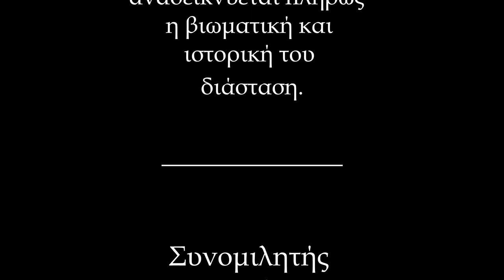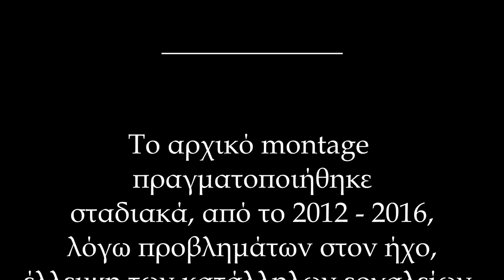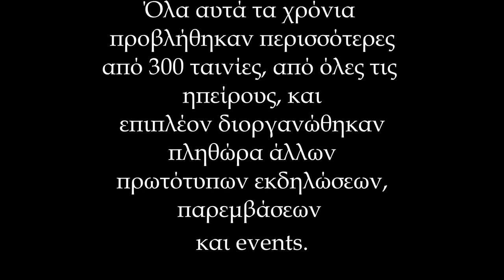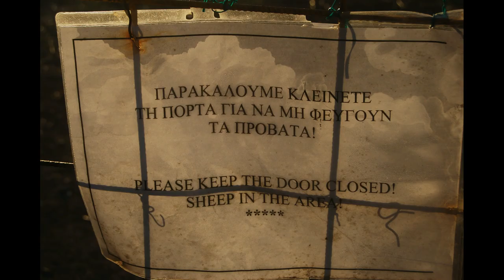ΚΩΣΤΑΣ ΔΟΥΚΑΣ - ΜΟΛΥΒΟΣ. Πρόσωπα και τόποι. Σχέσεις ζωής. Μνήμες.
". η εμπειρία του να ακούω τη μνήμη των άλλων μου επέτρεψε μετά από μια δεκαετία αυτής της πρακτικής να ακούσω τη δική μου μνήμη».
Luisa Passerini, A Passion for Memory, History Workshop - Journal (2011), 72: 241-250

"Δεν κάνουμε προφορική ιστορία για να εξακριβώσουμε γεγονότα, ούτε για να επιβεβαιώσουμε ή να διαψεύσουμε τις επίσημες πηγές.
Στόχος μας είναι να προσφέρουμε μια εναλλακτική αφήγηση για το παρελθόν".
hhtp://eclass.uth.gr/eclass/modules/document/file.php/

Κώστας Δούκας (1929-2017).         Δήμαρχος Μήθυμνας (1975 – 1990).

Υπήρξε ευφυής, χαρισματικός, διορατικός, αγωνιστής, επίμονος, εργατικός, ηθικός και αποτελεσματικός ο κ. Κώστας Δούκας.

Μαθήτευσε δίπλα σε φωτισμένες προσωπικότητες, αναγνώρισε την ιδιαιτερότητα των σκέψεων τους, διαμόρφωσε την ουτοπία του και πάλεψε σκληρά να την υλοποιήσει.
Αξιοποίησε κάθε δυνατότητα να βοηθήσει τον τόπο του, άλλαξε τον προσανατολισμό και τη ρότα του Δήμου Μήθυμνας και της Λέσβου. Συνέβαλε καθοριστικά στον εκσυγχρονισμό των αντιλήψεων για την αυτοδιοίκηση.

Έλαβε σοβαρές και δύσκολες αποφάσεις ως Πολίτης και Δήμαρχος, μετέτρεψε εμπράκτως το μειονέκτημα σε πλεονέκτημα, τα προβλήματα σε ευκαιρίες, δεν φοβήθηκε τις ρήξεις με ξεπερασμένες νοοτροπίες και αντιλήψεις, έψαξε διεξόδους για την περιοχή, αποδέχθηκε το προσωπικό κόστος, πέτυχε νίκες και υπέστη ήττες.

Υπήρξε ένας εκ των μακροβιότερων Δημάρχων, αναγνωρίστηκε διεθνώς ως μια από τις σημαντικότερες μορφές της αυτοδιοικητικής πολιτικής ενώ ταυτόχρονα ο Μόλυβος αναφέρονταν συχνά ως παράδειγμα προς μίμηση.

Πλήρωσε σοβαρότατο προσωπικό τίμημα, όμως το αντιμετώπισε με αξιοπρέπεια και καρτερία. Μετά το διωγμό του, βίωσε την απαξίωση των προσπαθειών του και τη διαστροφή των ιδεών του.

Προς το τέλος της ζωής του «ευτύχησε» να τιμηθεί και να τύχει καθολικής λεκτικής αναγνώρισης ακόμη και από αυτούς που στην πράξη ακύρωσαν το έργο του.

Η καταγραφή των δύο πρώτων ταινιών έγινε την 21/05/2011 και συνεχίστηκε με μια ακόμη, καθ΄ επιθυμία του κ. Κώστα Δούκα, την 29/05/2011, με συμπληρωματικό, νέο και πιο προσωπικό υλικό.
Προλάβαμε να του παραδώσαμε τα δύο πρώτα μέρη το 2016 καθώς έπρεπε να μάθουμε τα πάντα από την αρχή για τη δημιουργία κινηματογραφικών ταινιών, χωρίς μέσα, υλικά και υποστήριξη. Το κάναμε όμως γιατί ένας από τους στόχους της Κινηματογραφικής Ομάδας Μήθυμνας ήταν να είναι χρήσιμη και να παραγάγει έργο με διαχρονική αξία.

Πρόκειται για ιστορικό υλικό που αποδίδεται για επιστημονική μελέτη, αξιοποίηση και αξιολόγηση. Ταυτόχρονα όμως είναι μια συναρπαστική προσωπική αφήγηση που αφορά τον κάθε Πολίτη που στοχάζεται, ερευνά, σέβεται τον εαυτό του και εκτιμά τον τόπο του.

Κινηματογραφική Ομάδα Μήθυμνας (Α΄ περίοδος 2007 – 2018 .).

Οφείλω λοιπόν σήμερα να δημοσιοποιήσω το 1ο μέρος της συνέντευξης – απολογισμό (όπως ακριβώς το παραδώσαμε στον ίδιο), τέσσερα χρόνια από την απώλεια του γιατί αυτή ήταν και η επιθυμία του, όπως μου την εξέφρασε ο ίδιος.  Σε πρόσφορο χρόνο θα δημοσιοποιηθούν το 2ο και μέρος του 3ου μέρους.

Παναγιώτης Γεωργιάδης